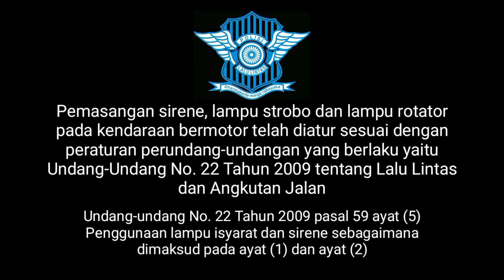PASIEN CT-SCAN KE 3 MENUJU RS ISLAM TASIKMALAYA